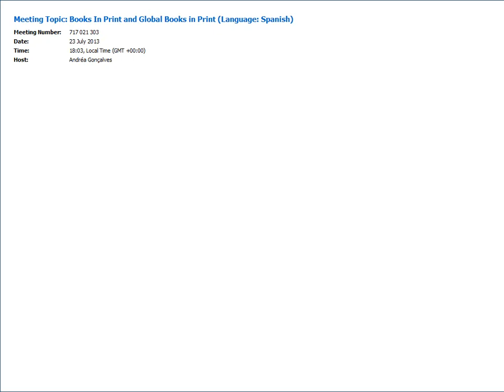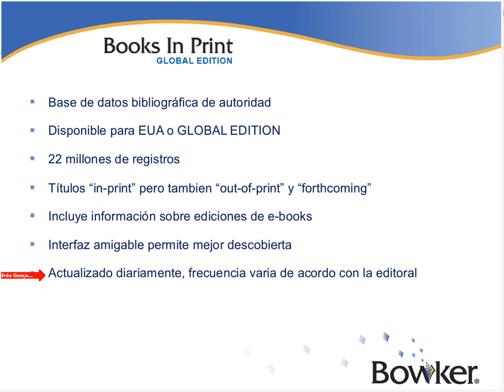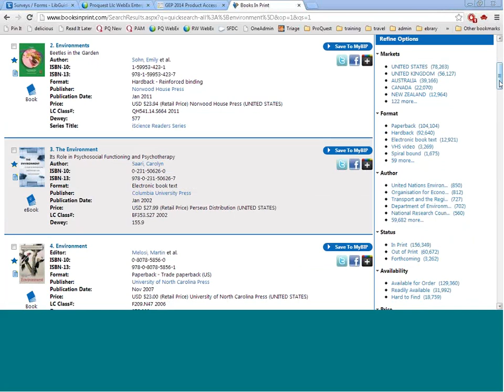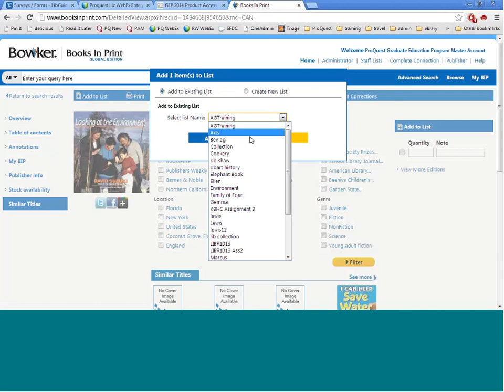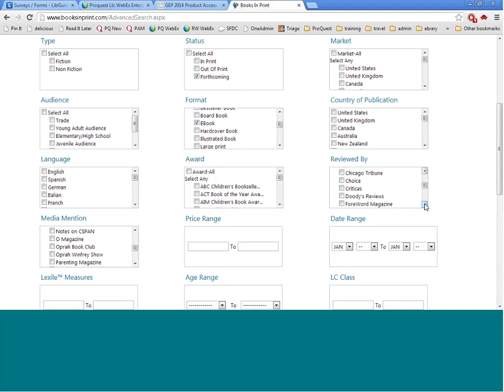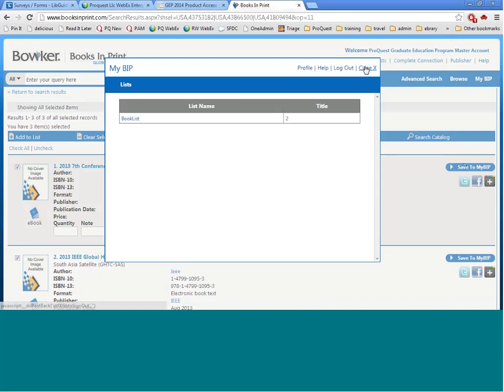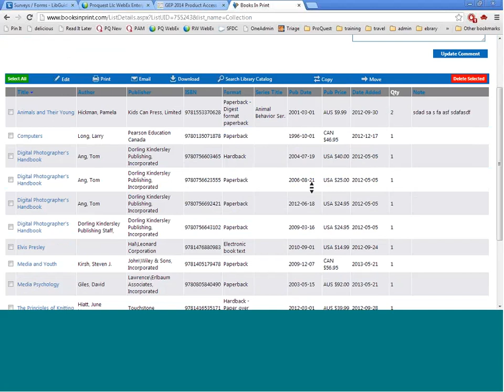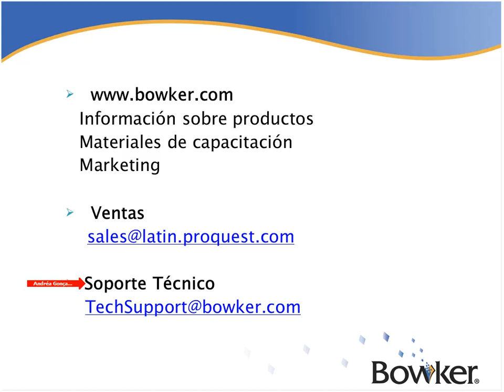Books In Print and Global Books in Print (Language: Spanish)